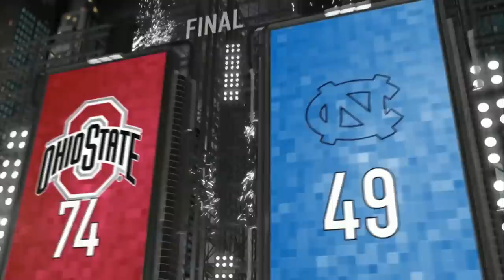Ohio State vs. North Carolina Men's Basketball Highlights (2019-20)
Ohio State vs. North Carolina: The No. 7 Tar Heels suffered a tough loss at home to the No. 6 Buckeyes on Wednesday, 74-49.  It was a close game in the first half, as Ohio State led by just two points at the break.  The Buckeyes ran away in the 2nd half, however, outscoring the Tar Heels 45-22.  Carolina couldn't get shots to fall and shot just 27% from the floor.  Cole Anthony led the team in scoring with 15 points in the loss.  Armando Bacot left the game with an injury.